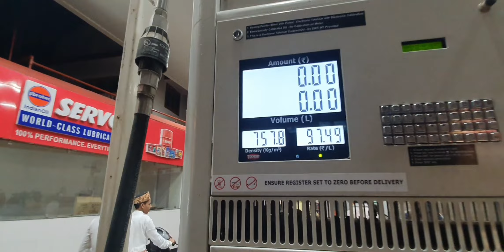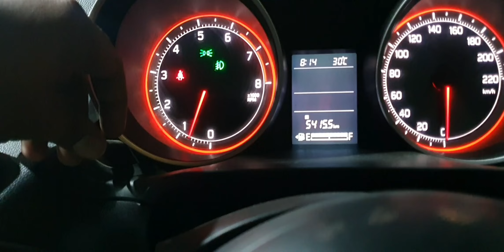Shri Kashi Vishwanath Temple // Dasaswamedh Ghat // Varanasi || Part - 3 // Day - 25 Vlog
Shri Kashi Vishwanath Temple :

The Kashi Vishwanath Temple is a famous Hindu temple dedicated to Lord Shiva. It is located in Vishwanath Gali, near Varanasi, Uttar Pradesh, India. The temple stands on the western bank of the holy river Ganga and is one of the twelve Jyotirlingas.

Dasaswamedh Ghat :

दशाश्वमेध, वाराणसी में गंगातटवर्ती सुप्रसिद्ध स्थान है जिसका धार्मिक और ऐतिहासिक महत्व है। काशीखंड के अनुसार शिवप्रेषित ब्रह्मा ने काशी में आकर यहीं दस अश्वमेध यज्ञ किए। शिवरहस्य के अनुसार यहाँ पहले रुद्रसरोवर था परंतु गंगागमन के बाद पूर्व गंगापार, दक्षिण दशहरेश्वर, पश्चिम अगस्त्यकुंड और उत्तर सोमनाथ इसकी चौहद्दी बनी। यहाँ प्रयागेश्वर का मंदिर है। काशीप्रसाद जायसवाल के मत से भारशिवों राजभर ने जिस स्थान पर दस अश्वमेघ किए वह यही भूमि है। सन् 1929 में यहाँ रानी पुटिया के मंदिर के नीचे खोदाई में अनेक यज्ञकुंड निकले थे। त्रितीर्थी में यहाँ स्नान करना अनिवार्य है।